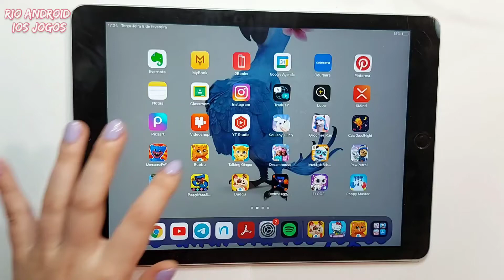Bubbu cooks bread | Jogo cuidar de gato 🐱 Rio ipad Jogos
Jogo cuidar de gato Bubbu – My Virtual Pet rio ipad jogos! Cachorrinho e gatinho ! Um jogo sobre um pequeno animal de estimação engraçado e adorável ! Cuidar e se divertir com um gato bonito! Cães e gatos! Jogos para menina !

Game take care of cat Bubbu in real life ! Puppy and kitten ! A game about a funny and adorable little pet ! Take care and have fun with a cute cat! Dogs and cats! How to take care of your cat game ! Games for girl !  ! Puppy and Kitten ! bubbu game play online! simulador de gato! Cuidar gato Bubbu❤

Melhores jogos para meninas!

🥳Don't miss new videos! Sign up and enjoy seeing your favorite game faster!
Best games for girls!